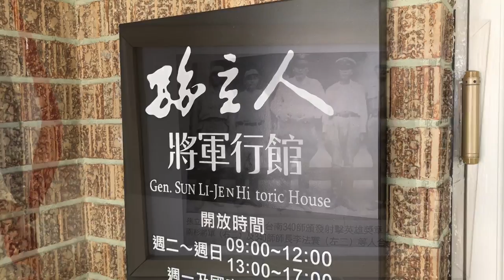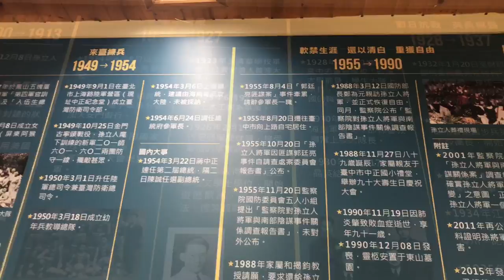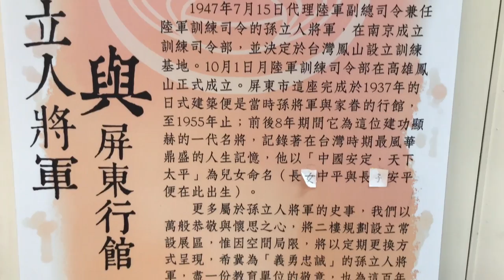伴君如伴虎，孫立人將軍行館畫出來了！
地址： 900屏東縣屏東市中山路61號